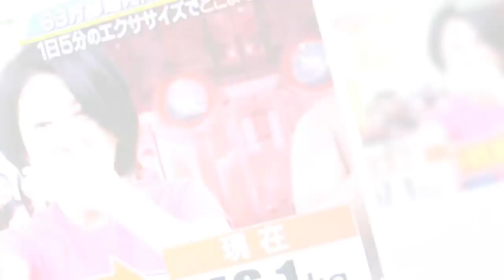日本瘋傳「5分鐘瘦身操」，52歲女星實測有效狂鏟11公斤！